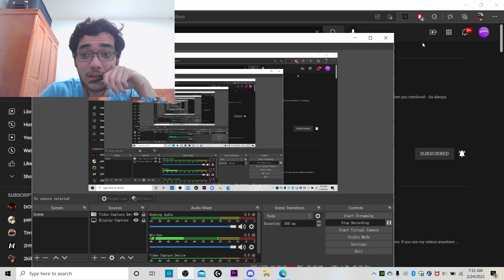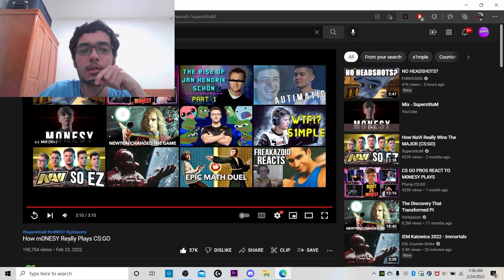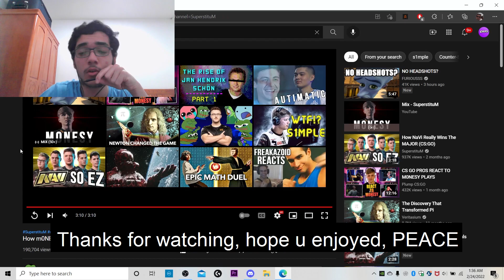Reacting To "How m0NESY Really Plays CS:GO" By SuperstituM!